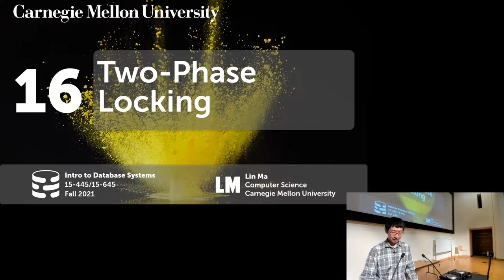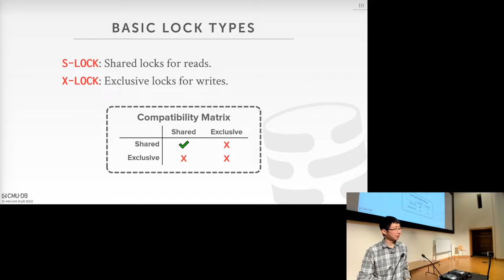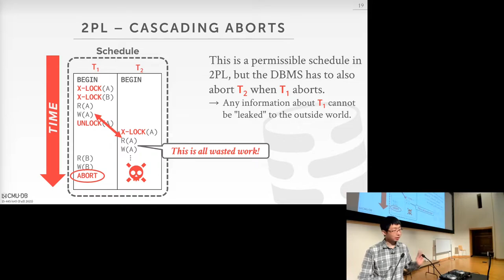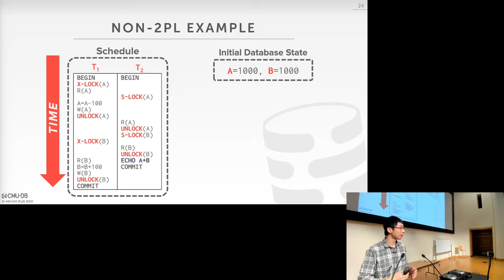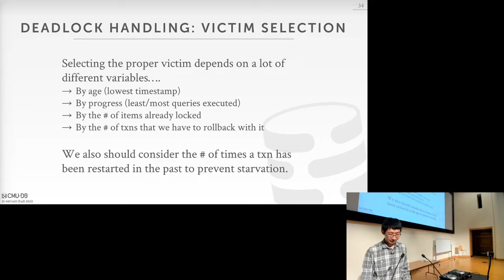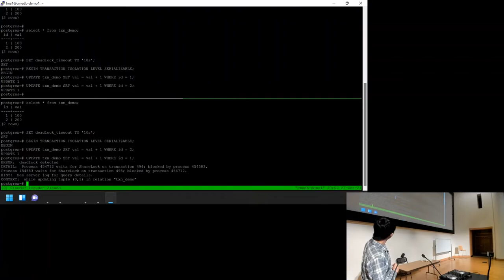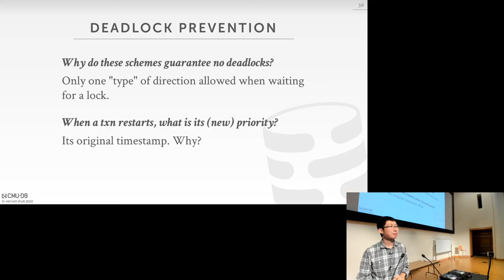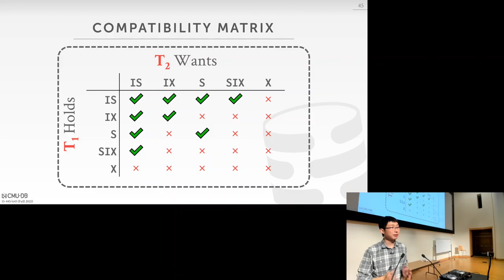16 - Two-Phase Locking Concurrency Control (CMU Intro to Database Systems / Fall 2021)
15-445/645 Intro to Database Systems (Fall 2021)
Carnegie Mellon University